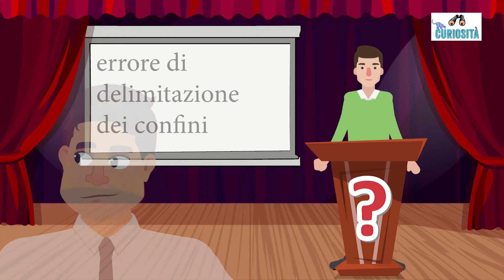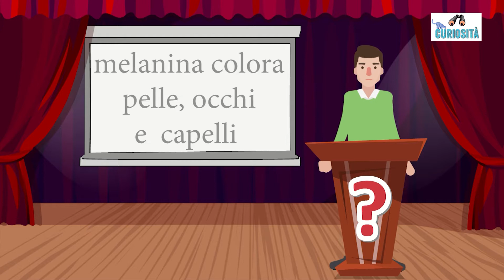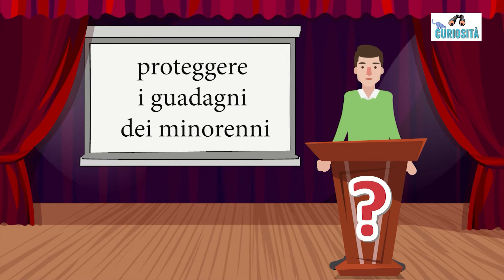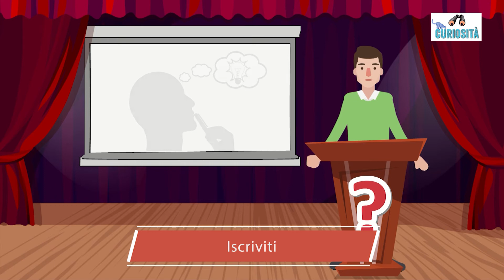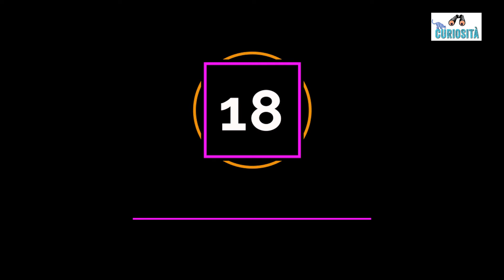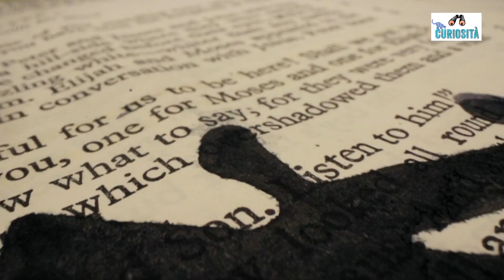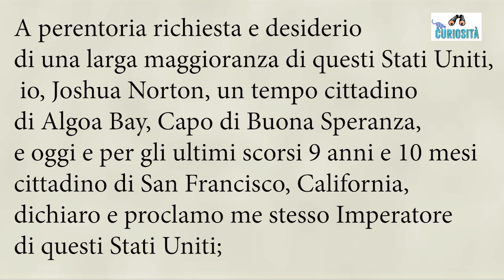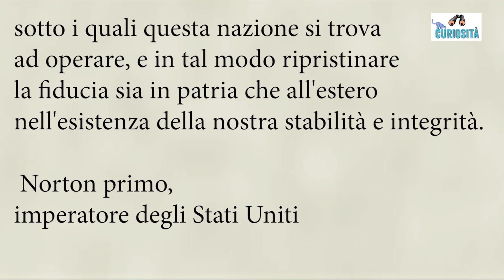10 brevi curiosità che forse non conosci pt 02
Ecco  altre 10 curiosità su vari argomenti che potrebbero piacerti. Sapevi che c'è stato un imperatore degli stati Uniti? Sai chi è Jackie Coogan? Cos'è la tirosinasi?

Questo e altro potrai trovare se vedrai questo video su  10 brevi curiosità